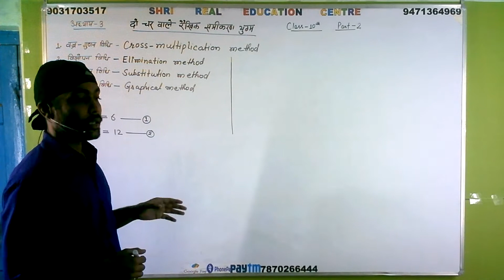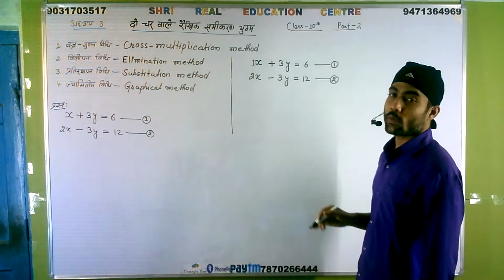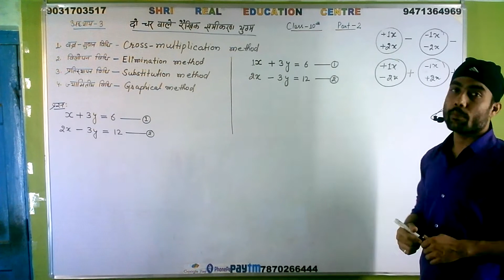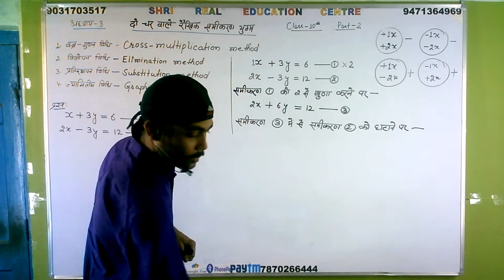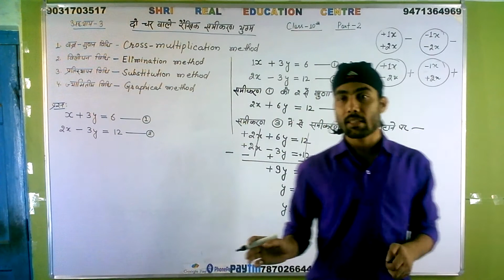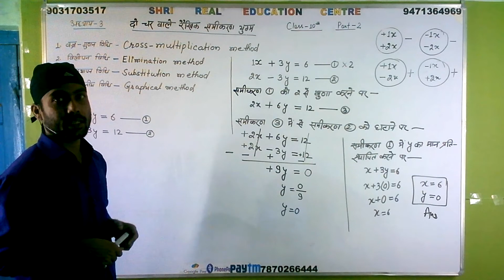linear equation in two variable (Part 02) Class 10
Elimination method, linear equation in two variable